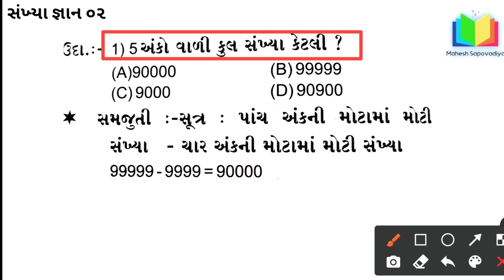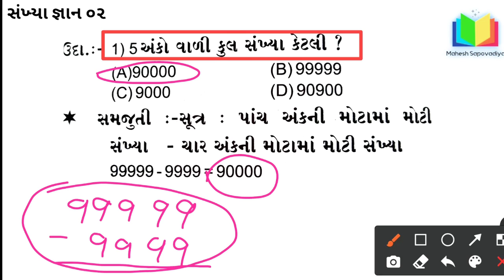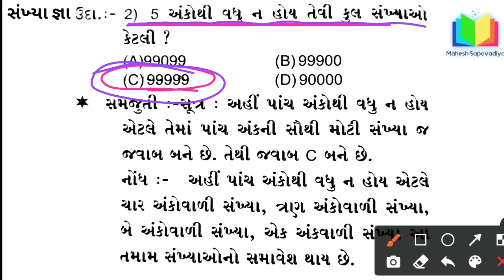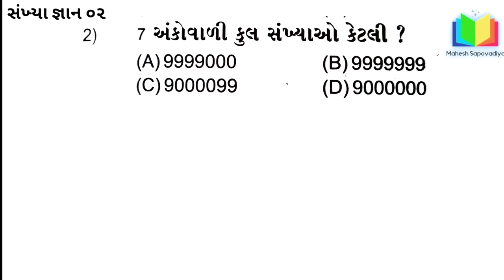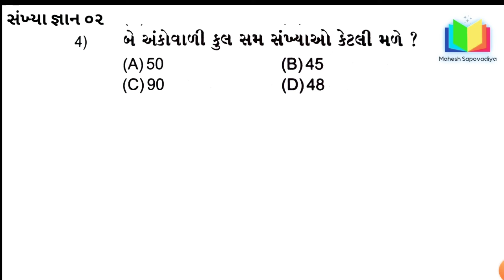Navodayavidyalayaexam ચાર અંકની કુલ સંખ્યા કેટલી ? ભાગ6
🎉નીચે આપેલ લિંક ગુગલ ક્રોમ માં ખોલીને સંખ્યા જ્ઞાન 01 ની ઓનલાઈન ટેસ્ટ આપો 🎉

સંખ્યાજ્ઞાન એકના ભાગ ૧ થી ૧૨ સુધી ના વિડીયો નીચેની લીંક પરથી મળશે

☀️સંખ્યા જ્ઞાન 01☀️